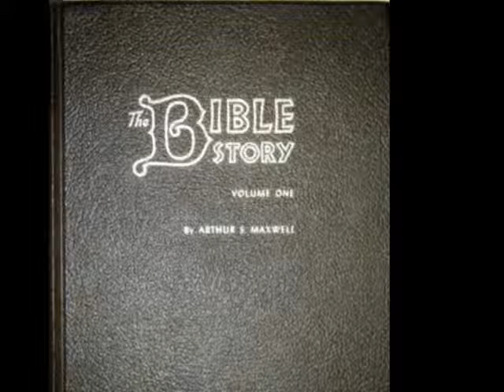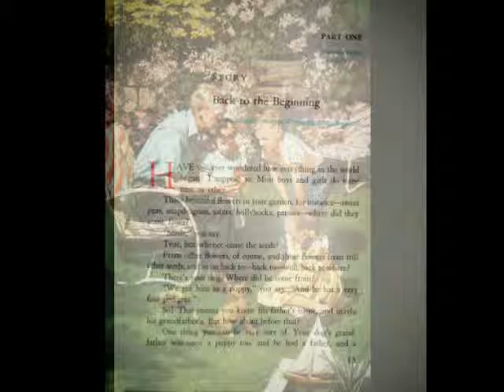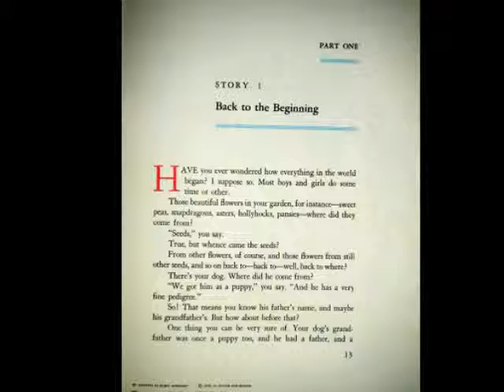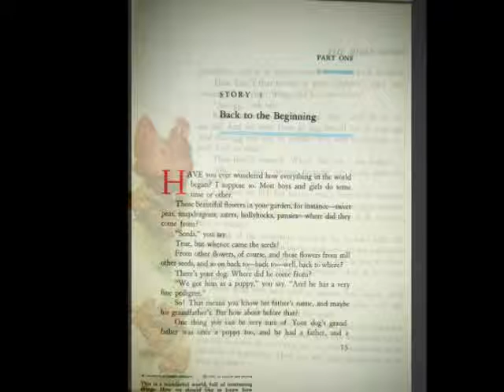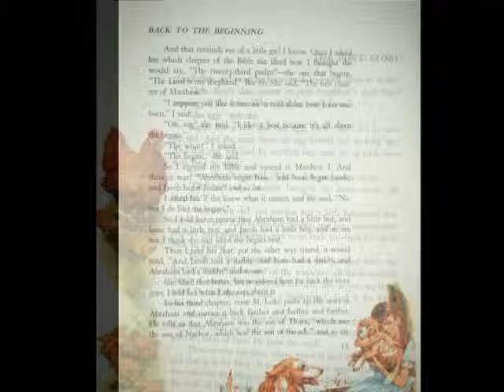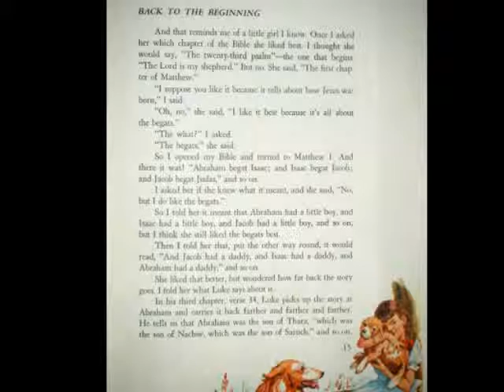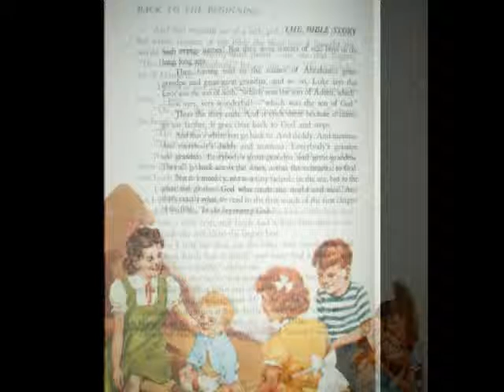Thun reads children's Bible